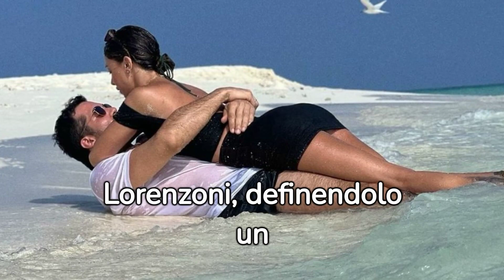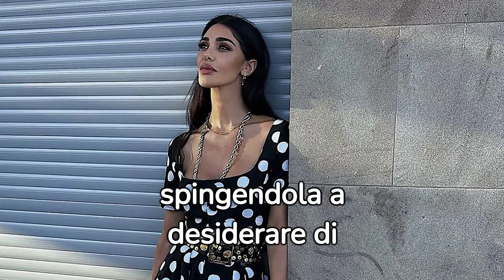BELEN RODRIGUEZ, l'anello e la proposta alle Maldive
Belén Rodriguez, famosa showgirl, dichiara ai pochi amici di essere serena e felice nella sua relazione con l'imprenditore Elio Lorenzoni, annunciando un ritorno in televisione. Tuttavia, molti dubitano della sincerità di tali affermazioni, sospettando che la sua vita pubblica nasconda fragilità emotive. La recente vacanza alle Maldive con Lorenzoni e le pubblicazioni sui social, compresa una foto con un anello e la scritta "Sì", sembrano indicare un imminente passo ufficiale nella relazione. Il testo riflette sulle difficoltà che Belén ha affrontato, soprattutto dopo la fine della relazione con Stefano De Martino, e sulle sfide della sua vita sotto i riflettori. Nonostante le apparenze di felicità, si sottolinea il contrasto tra il desiderio di un futuro sereno e la necessità di concentrarsi sul presente. Il testo suggerisce che, dietro la sua immagine pubblica, Belén stia lottando con fragilità emotive e che la sua felicità potrebbe essere una narrativa costruita per convincere se stessa.